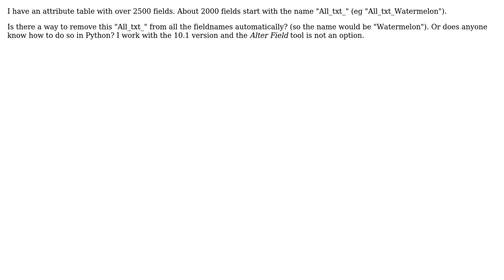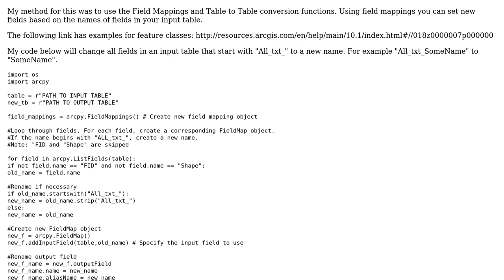GIS: Change field names automatically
With thanks & praise to God, and with thanks to the many people who have made this project possible! | Content (except music & images) licensed under CC BY-SA | Music | Images & others | With thanks to user user3476078 user Joseph user Ali and the Stack Exchange Network Trademarks are property of their respective owners. You are responsible for your own actions.